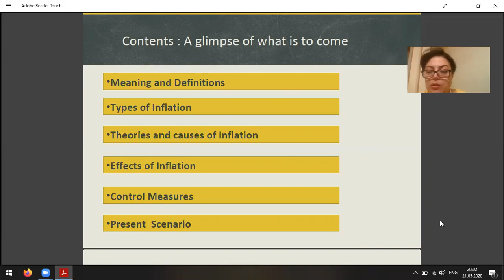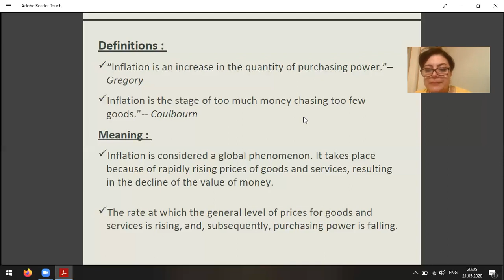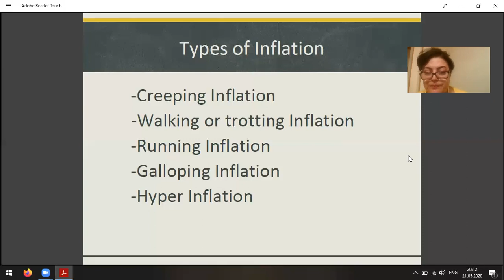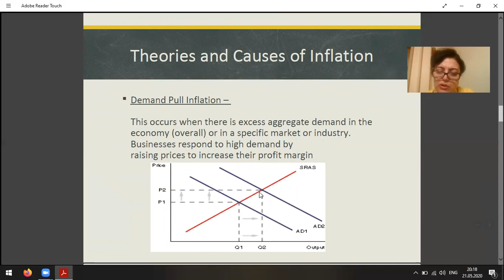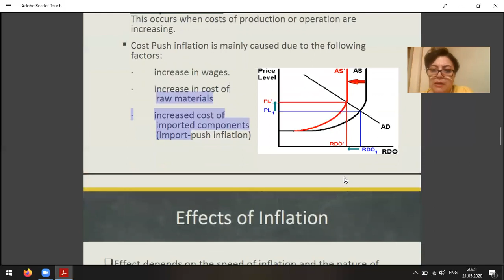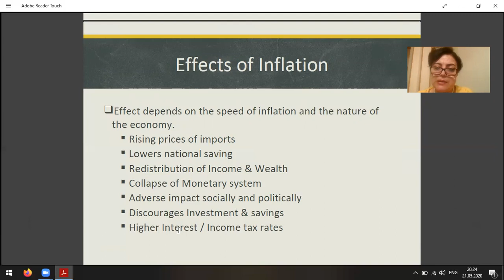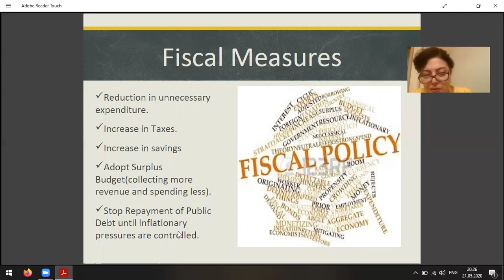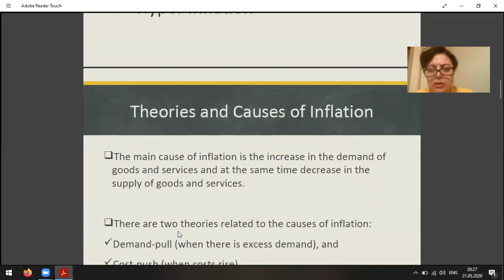Qiyabi 3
Kafedra İqtisadiyyat

   Müəllim Həsənova A.İ.

   Fənn Makroiqtisadiyyat, İqtisadiyyat-2

   Qruplar 528 İ,Bİ,Dİ,ML,MU; 2529 T

   Tədrisin dili  İngilis , Rus